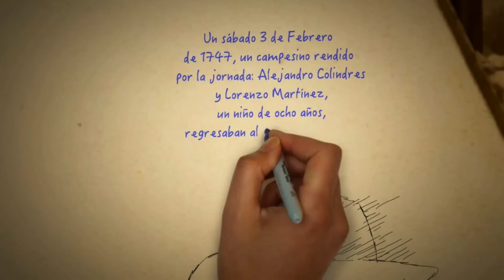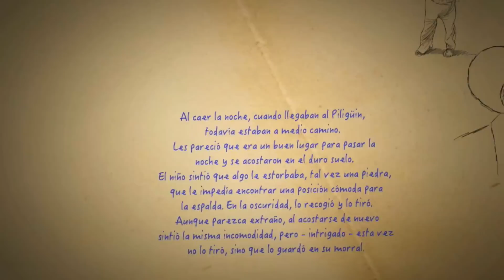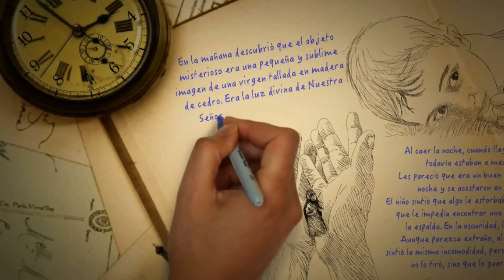VIRGEN DE SUYAPA, HISTORIA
ALLAN McDONALD